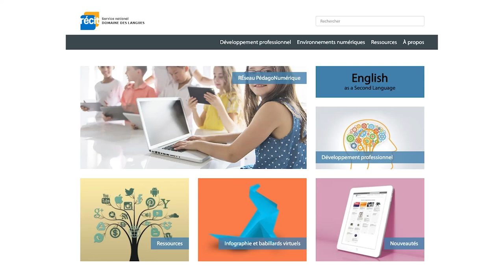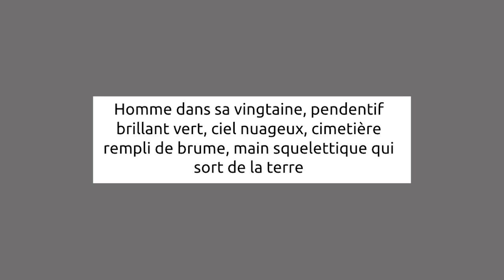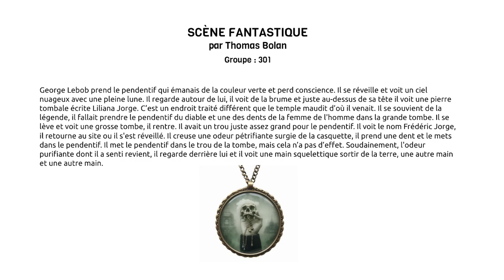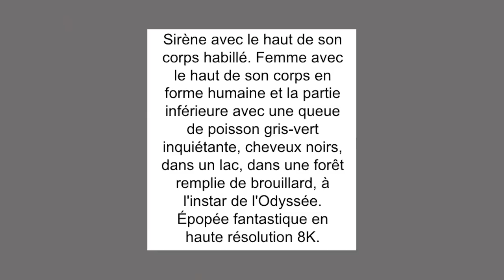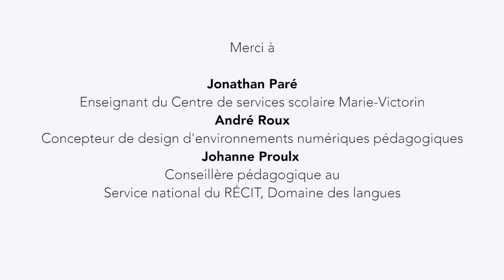IA et créations fantastiques : Dialogue avec l'IA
Dans cette vidéo, un enseignant explique comment il a suscité l’engagement de ses élèves en utilisant une intelligence artificielle générative d’images pour servir leur imaginaire et encourager la réécriture. Les images générées par l’IA à partir de leurs descriptions et de leurs « invites » les ont motivés à améliorer certains passages de leur texte pour soutenir leur intention. Cet aller-retour entre l’IA et leurs mots leur a permis de préciser les caractéristiques de leur personnage, à choisir d’autres mots pour décrire les lieux et l’univers de leur récit. Cette analyse des correspondances entre les descriptions et les illustrations générées par l’IA les a également amenés à se questionner sur les biais liés à « l’entrainement » de la machine.